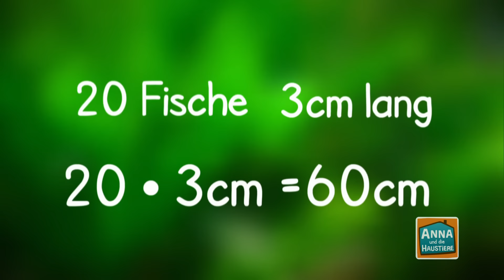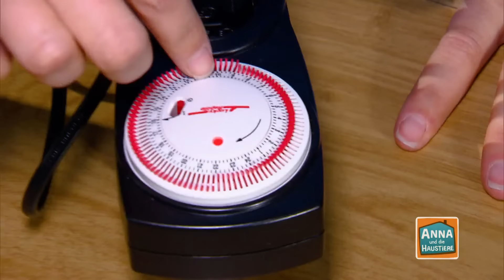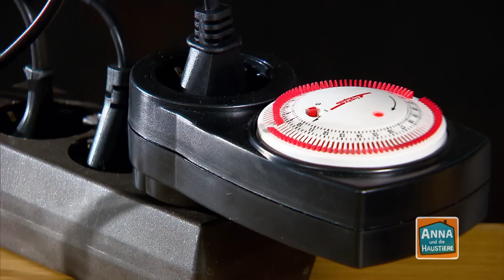Süßwasserfische | Information für Kinder | Anna und die Haustiere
👍 Wie kleine Juwelen funkeln die Neonfische zwischen den Guppys, die mit ihrem bunten Schleierschwanz langsam durch Wasser gleiten. Ein kleiner Wels ist gerade dabei die Scheibe des Aquariums zu putzen. Hinter ihm ein paar Black Mollys. Das sind die "Einsteigerfische" für einen Aquarien-Neuling. Tierreporterin Anna erfährt, wie ein perfektes Aquarium  eingerichtet werden muss, und was Fische zum Glücklichsein brauchen.